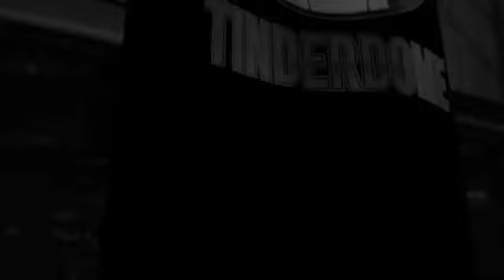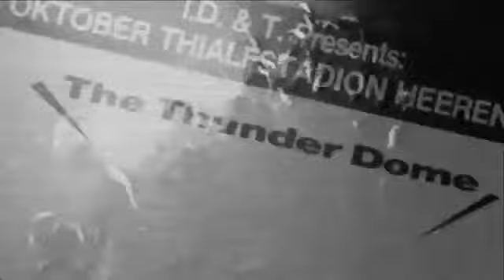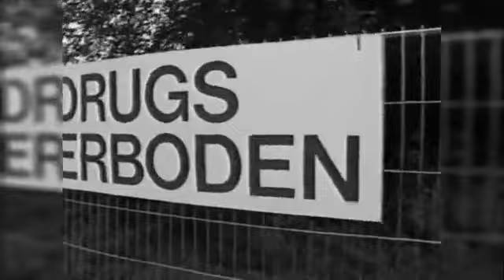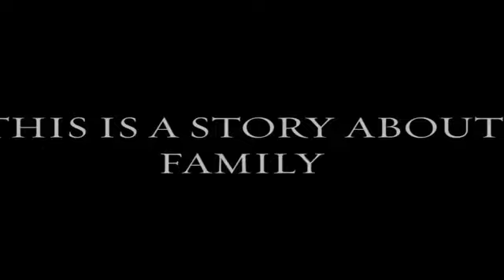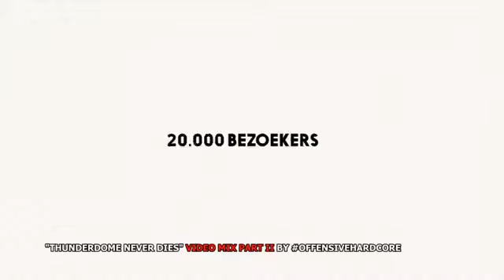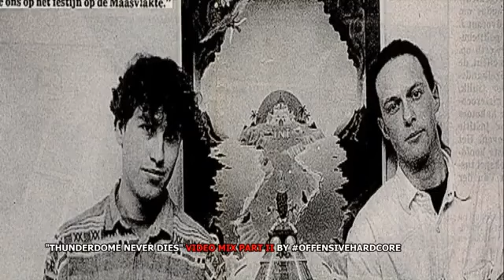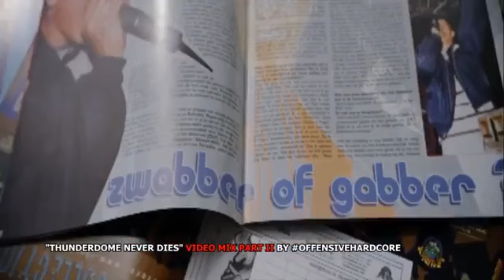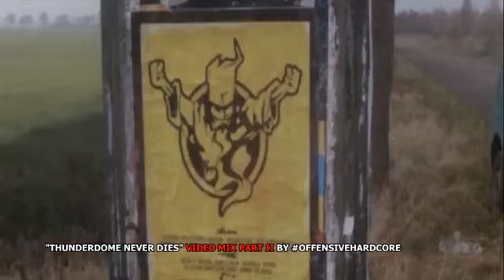Thunderdome live in the Mix 💯DJ Drokz, DJ The Darkraver, DJ Weirdo and many more.....